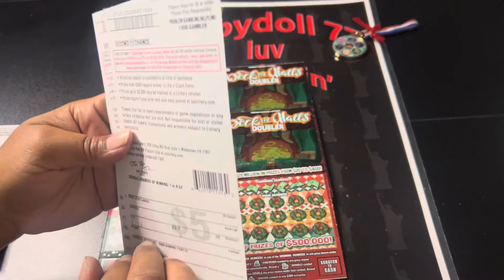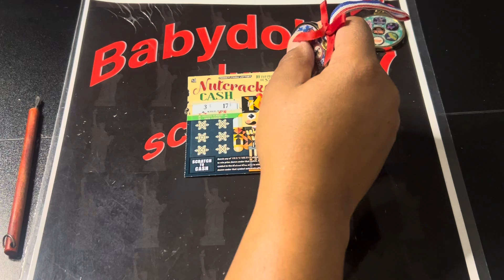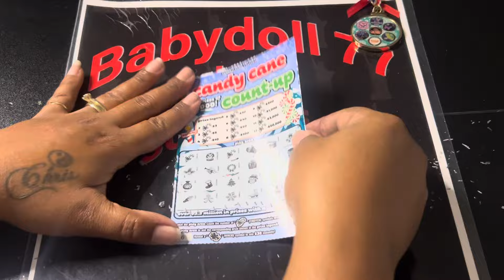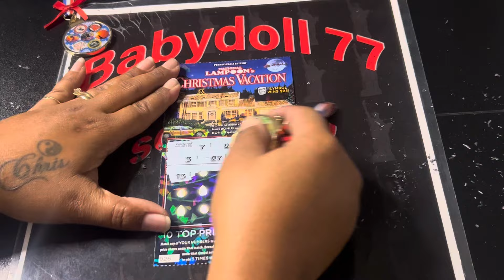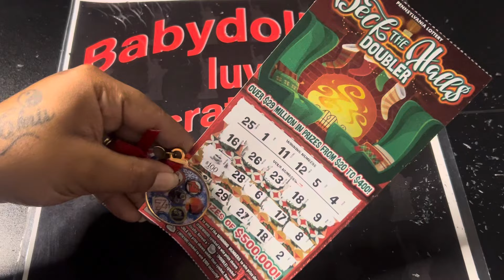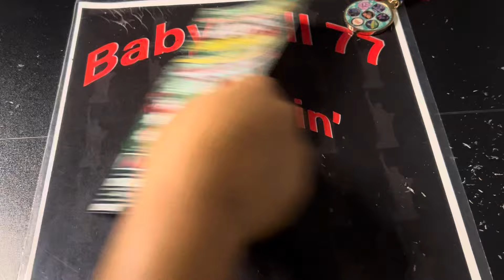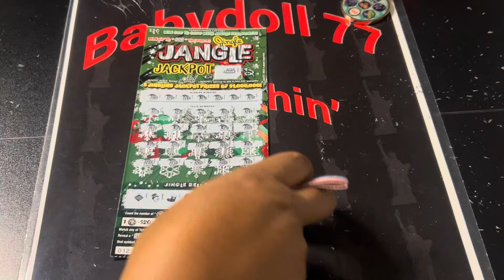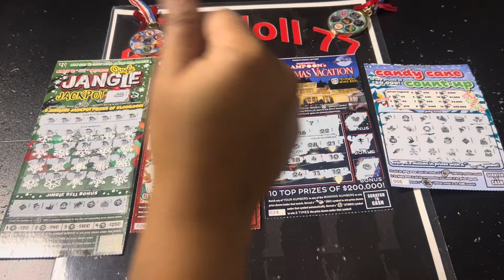🤑 New PA Christmas Tickets 🥳 $88 Profit Session 🤩 BOOM 💥 BABY 🎉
$1- Nutcracker Cash
$2- Gifts Under The Tree
$3- Candy Cane Count-Up
$5- National Lampoons Christmas Vacation
$10- Deck The Halls Doubler
$20- Jingle Jangle Jackpot